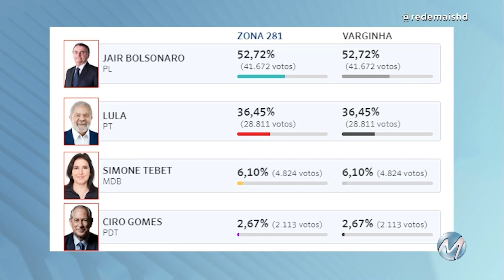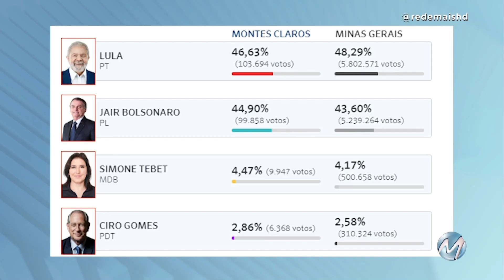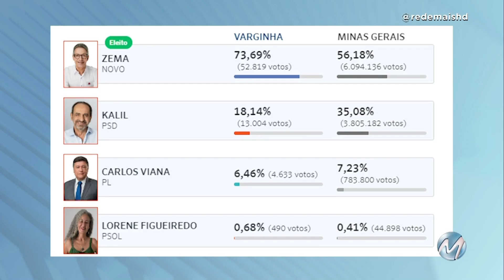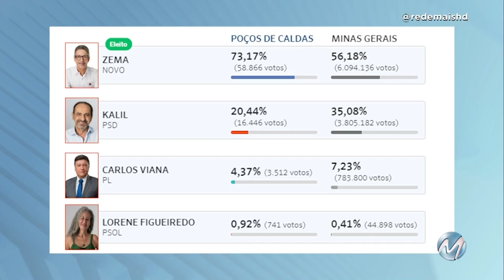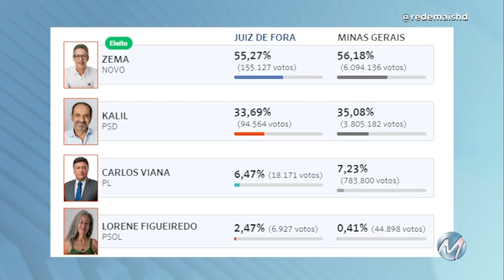Eleições 2022: confira como foi a votação nos candidatos à presidência e ao governo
Levantamos números de algumas cidades de cobertura da Rede Mais